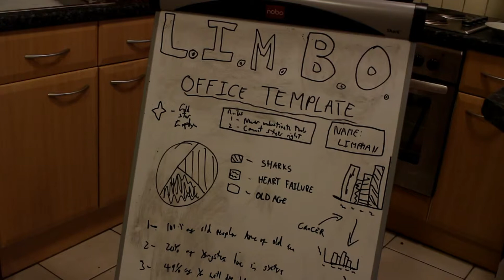In Limbo: Episode One - Felix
Episode One of Eight.
Colin finds himself stranded in his apartment as the personification of Death, played by a childish Limpman, gets distracted from what he was there to do.